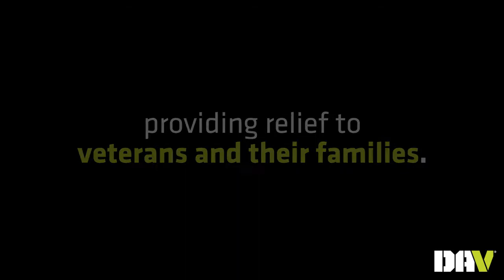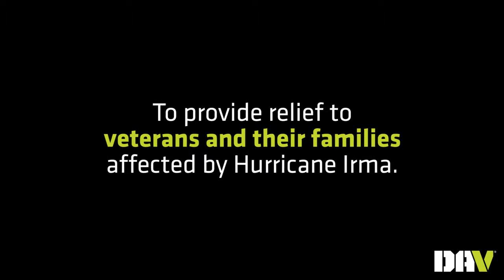DAV Disaster Response Teams help after hurricanes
DAV's Disaster Relief Program supports veterans, service members, surviving spouses and their families during times of great need in the aftermath of disasters. Our Disaster Response Teams are currently spread throughout Texas and Florida to aid in the aftermath of Hurricanes Harvey and Irma.